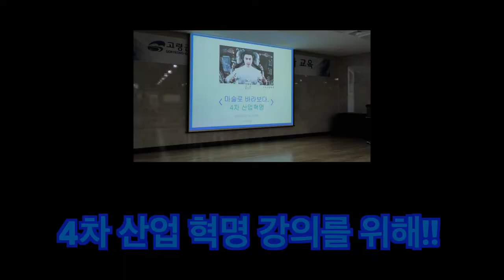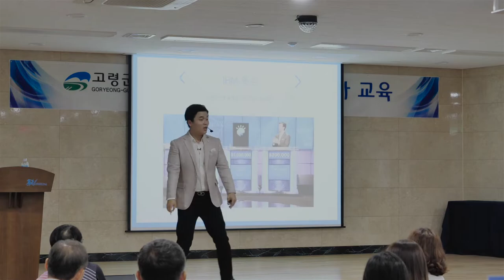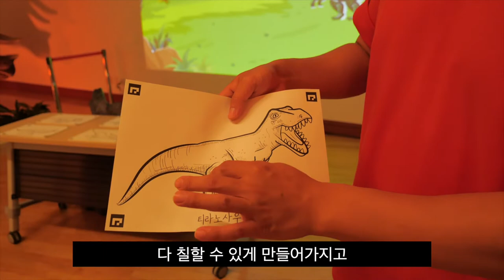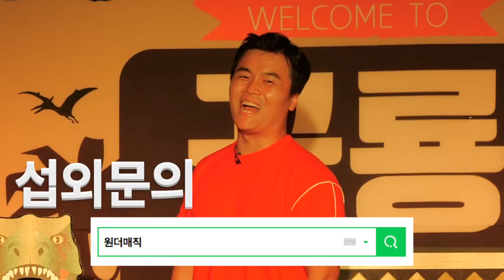(VLOG)매직크리에이터의 하루_feat.와우브로스!!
와우브로스의 원더맨!
강연과 제작자의 모습을 담아 봤습니다!

그리고 공룡체험전을 디테일하게 구성하는 연출가
용용아저씨의 모습을 만나 보실 수가 있습니다.

와우브로스의 모습을 만나보시죠!!